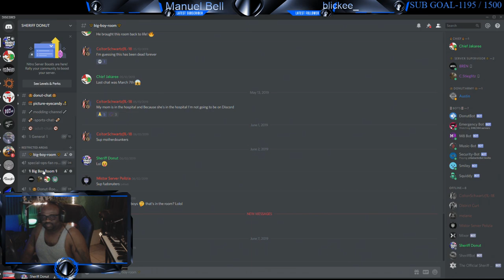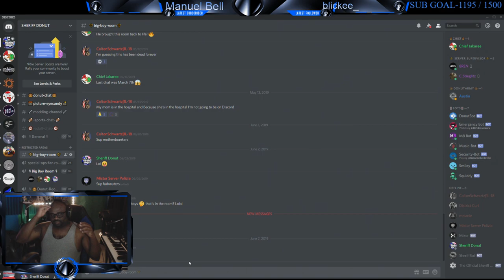LET'S GO TO WORK | LIVE | REAL LIFE TRUCK DRIVER Mod | EURO TRUCK 2 Sardina 1.35 #13 With Jakaree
✅ HELLO GUYS PLEASE READ WE WON'T BE TAKING LOADS ONLY DRIVING AROUND PICKING UP DIFFERENT GARAGES :)✅

✅ Welcome to the stream Abby Fresh321 here please do make yourself at home ha!

RULES.
1. NO RACISM AUTOMATIC BAN
2. NO ASKING TO BE A MOD
3. NO CURSING AT ANYONE
4 .BE RESPECTFUL
5. NO SPAMMING
6. REFRAIN FROM USING ALL CAPS
7. ENJOY YOUR STAY:)